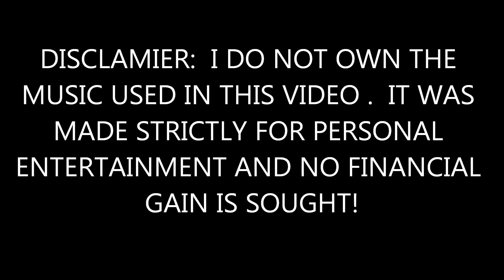SHERPA SLAYS THE DRAGON